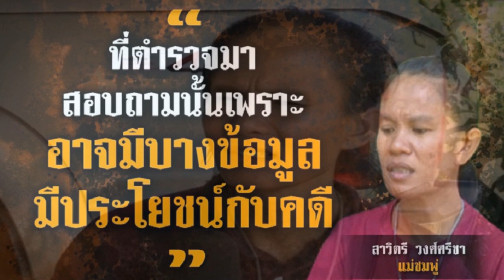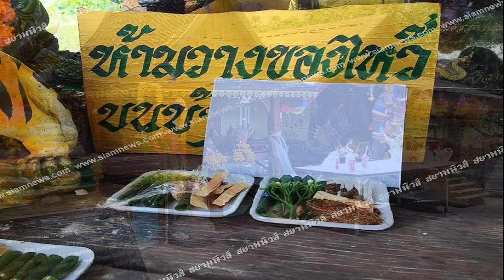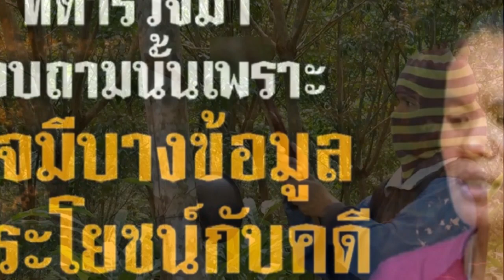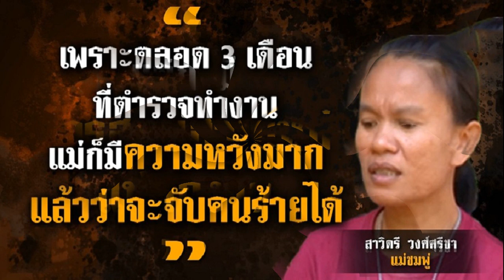งานเข้า ตำรวจถามหา ป๋าแต๋น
ล่าสุดกับนายม็อค (สงวนชื่อ-นามสกุล) สามีของนางนลิน เปิดเผยว่า ย้อนกลับไปเมื่อวันที่ 11 พ.ค.63 ซึ่งเป็นช่วงเกิดเหตุ เวลาประมาณ 09.00 น. ขณะที่ตนและนางนลินกำลังขี่รถมอเตอร์ไซค์กลับ ก็เห็นแม่น้องชมพู่ ลุงพล ป้าแต๋น กำลังจับ GPS สวนยางของพวกเขาอยู่ ตนและนางนลิน จึงได้เข้าไปหาพวกเขาในสวนยาง พูดคุยเรื่องจับ GPS ด้วย ซึ่งในตอนนั้นมีคนทั้งหมด 5 คน คือ ตน นางนลิน ลุงพล ป้าแต๋นและแม่น้องชมพู่ ก็เป็นช่วงเวลาเดียวกันที่ลุงพลชวนพวกตนไปส่งพระสุรัตน์ ที่อำเภอหนองสูง จังหวัดมุกดาหาร